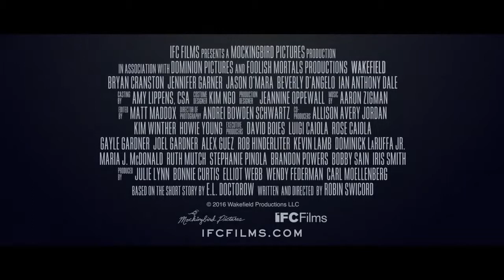Wakefield Trailer #1 2017 MOVIE TRAILERS CREATIVE COMMONS